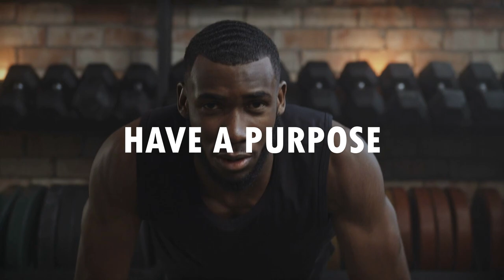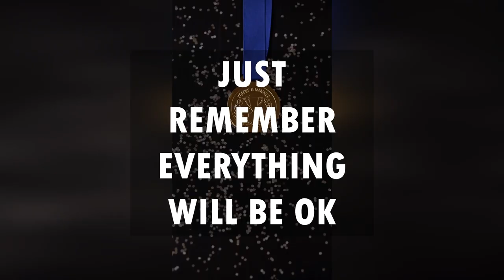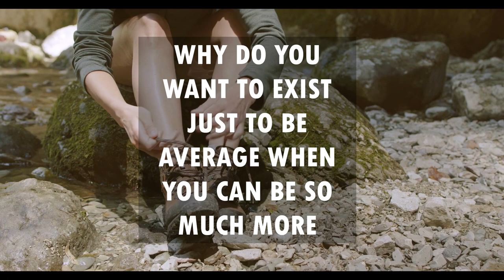HYPE MOTIVATION / BE YOUR BEST!!!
If you are watching this video i hope everything will work out for you in the near future so do not give up and stay motivated and i will keep on reminding you from now on to look straight ahead for a brighter future